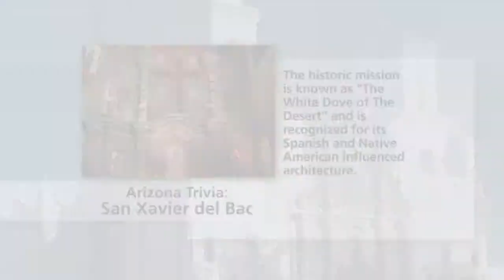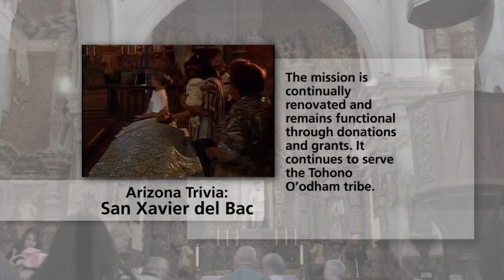Legislative Update & Around Arizona: Southern Exposure & Affordable Care Act Arizona Update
Hank Stephenson of the Arizona Capitol Times will brief us on the latest from the state legislature in our weekly Legislative Update. Tucson Weekly senior writer Jim Nintzel brings us up to date on issues from southern Arizona in our monthly series, “Southern Exposure.” The deadline to sign up for marketplace coverage under the Affordable Care Act is February 15. Learn more about the deadline.